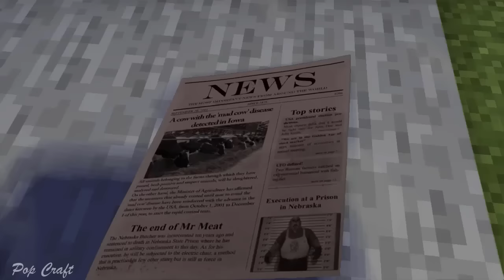MR. MEAT 2 PRISON ESCAPE Horror Game Challenge - Animation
Minecraft animation . Hope you guys will like this
Support if you like my video